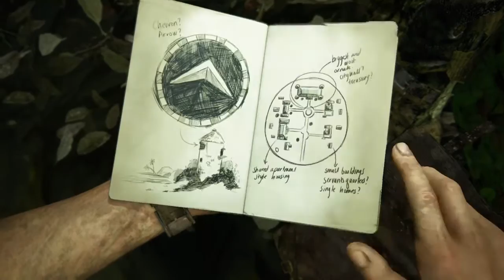Uncharted 4- Ep-12 - We found Libeteria!!!!!!!!